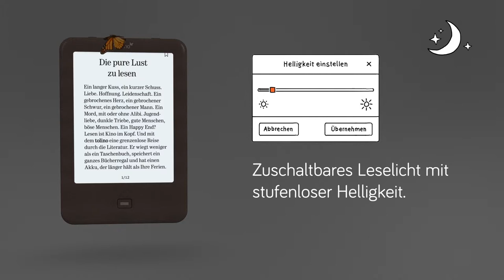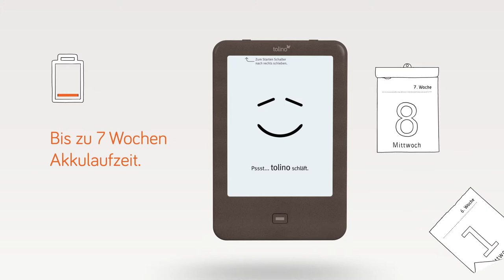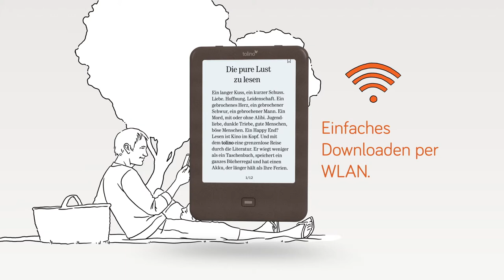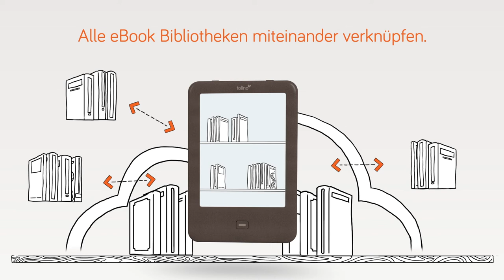tolino shine - neuer Produktfilm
Neue Funktionen für den tolino shine